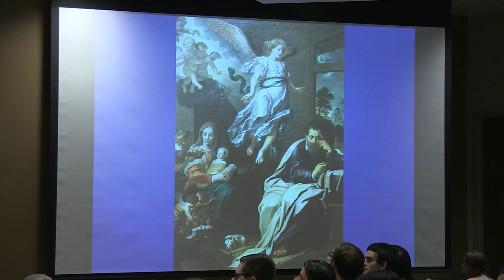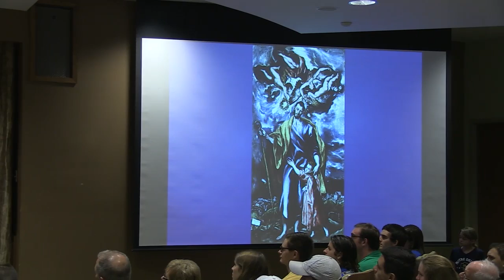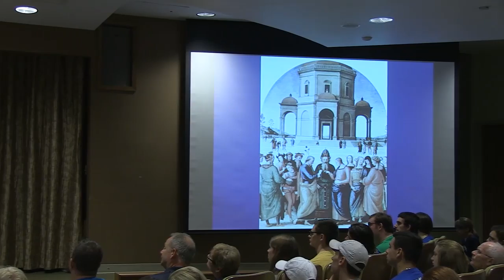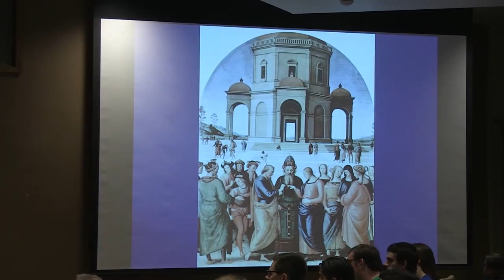St. Joseph, A Father Rich in Mercy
John C. Cavadini, Director, Institute for Church Life and Professor of Theology at the University of Notre Dame presents the first lecture in the 2016 series of Saturdays with the Saints.